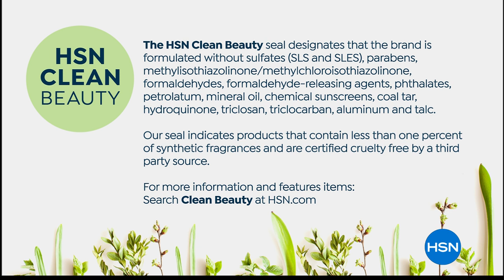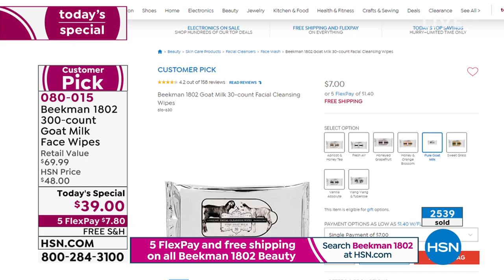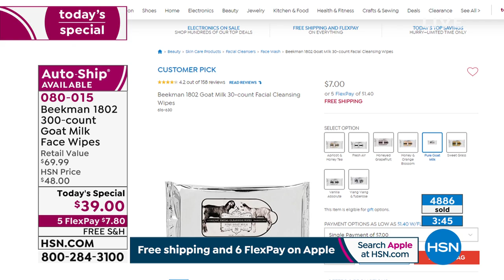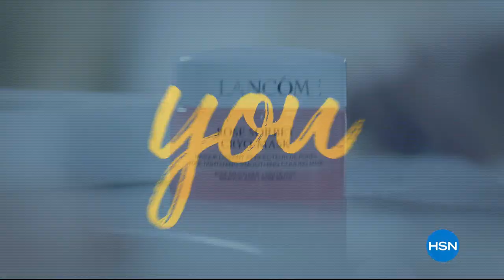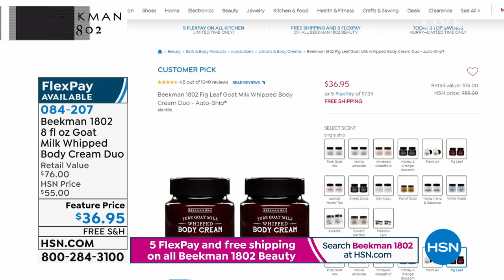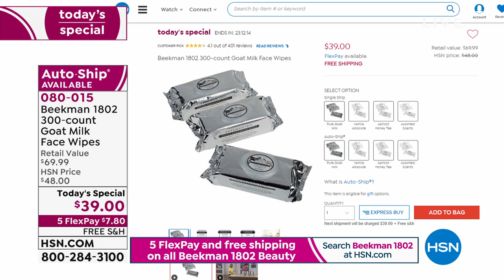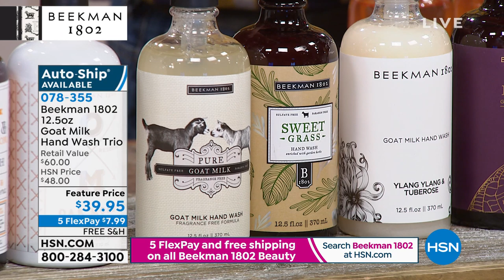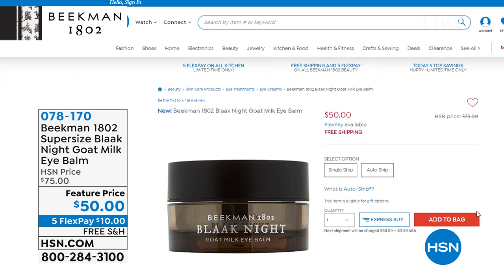HSN | Beekman 1802 Bath & Body 01.05.2020 - 12 AM